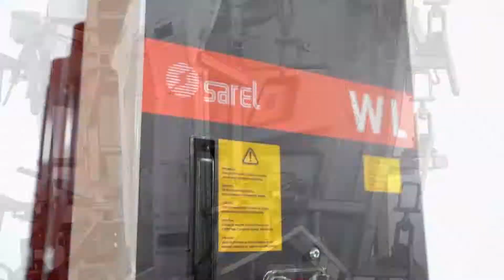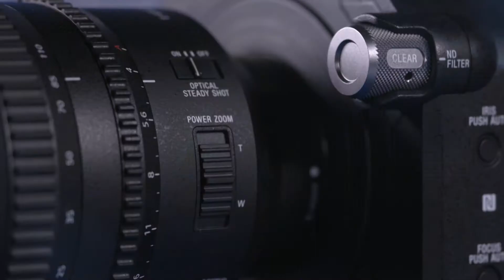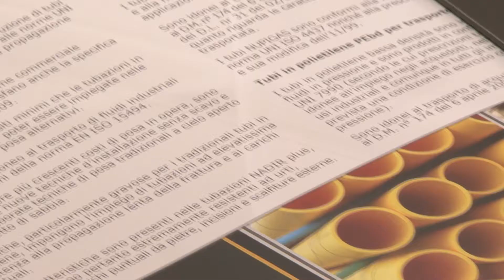video industriali: produzione, offerte preventivi - industrial video - riprese filmati industriali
video industriali: produzione, prezzi offerte preventivi: come farli
- industrial video - riprese filmati industriali

video industriali , riprese per industrie video macchinari dal 1996

FABRICA Art&Media
28100 NOVARA ITALY
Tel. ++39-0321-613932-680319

filmati industriali, produzione video industriali ,video industriali  produzione filmati aziendali, video industriali, produzione video industriali, video industriali 3d, filmati industraili 3d, riprese aerre per video industriali